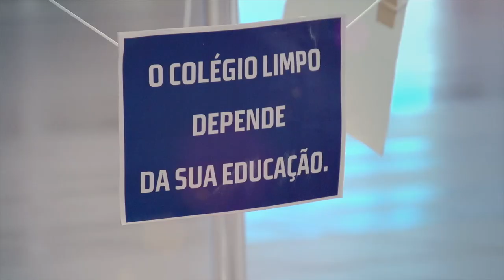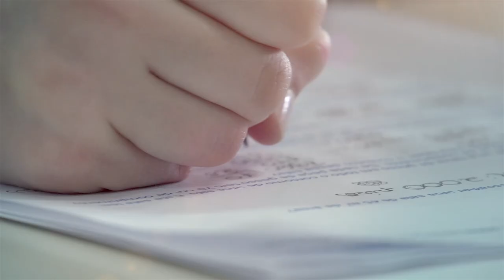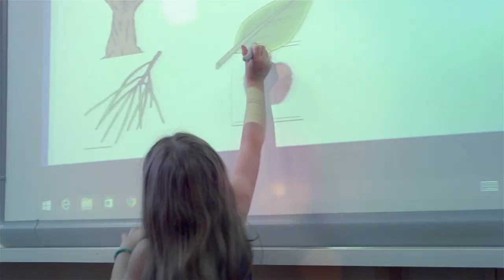Jeito Marista (9): Consciência Planetária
O que é Consciência Planetária e qual a importância dessa abordagem dentro e fora de sala de aula?
Saiba como os estudos de meio dos Colégios Maristas permitem imersões em diferentes contextos sociais e culturais.
Assista ao novo episódio da websérie Jeito Marista, Consciência Planetária.

Atual desde sempre. Marista.